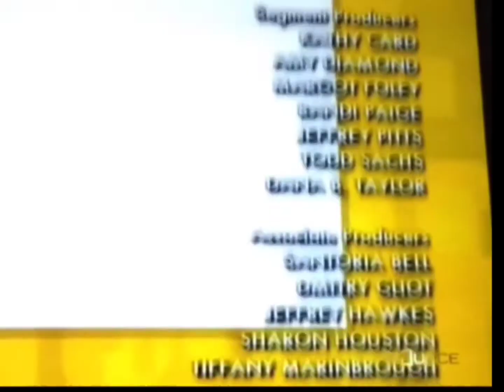Closing To Josh Baerwald Olympics Dances Camps DVD 2010